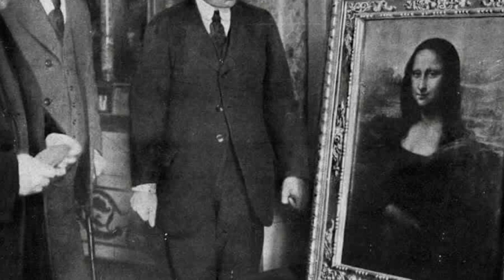மோனாலிசா வின் அழகும் மர்மமும் | Monalisa last minute mystery | Tamil | Mirugina Jambo